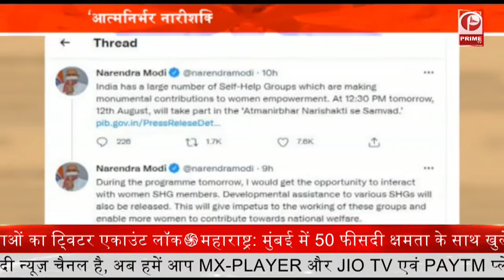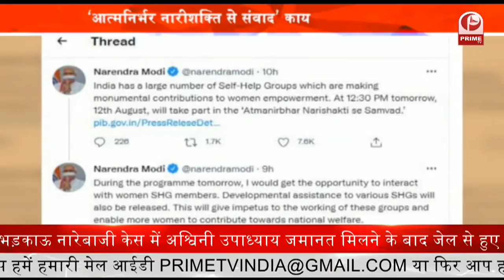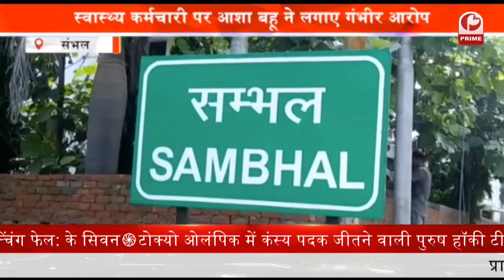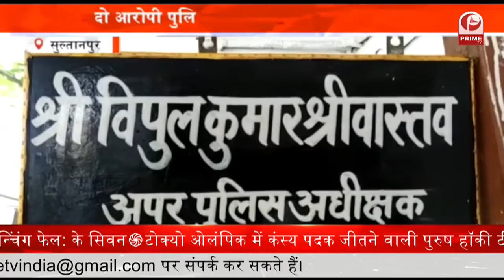PM Narendra Modi आज वीडियो कॉन्फ्रेंसिंग के माध्यम से ‘आत्मनिर्भर नारीशक्ति से संवाद’ || Prime Tv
.आत्मनिर्भर नारीशक्ति से संवाद' कार्यक्रम में भाग लेंगे पीएम मोदी, 1625 करोड़ की सहायता राशि भी करेंगे जारी